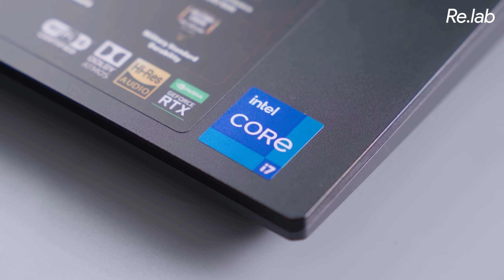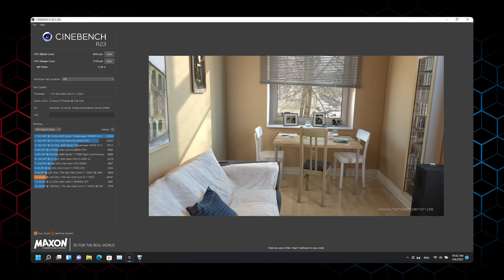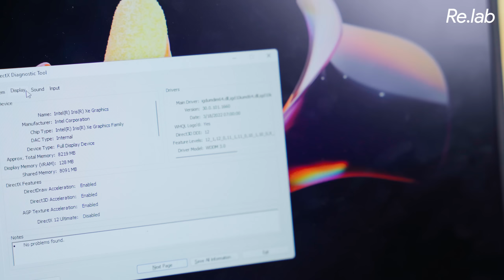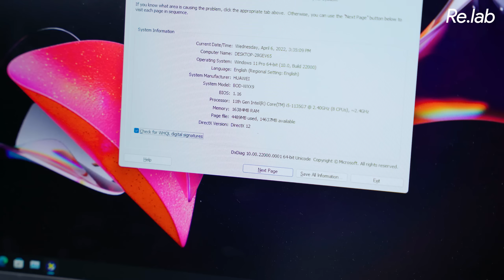Intel Gen 12 MẠNH THẾ, mua laptop Intel Gen 11 bây giờ có phải KÈO HỚ??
Intel Core i thế hệ 12 đã ra mắt được một thời gian, tuy nhiễn mức giá mà những mẫu máy này đang có đều khá đắt. Vậy thì với nhu cầu sử dụng văn phòng, cùng những tác vụ cơ bản, Intel Core i thế hệ 11 liệu có còn đủ đáp ứng, nhất là mẫu máy Huawei MateBook D15

Thực hiện
Nội dung: Bùi Thành

Menu
00:00 Intro
00:42 Ngoại hình tổng thể
02:34 Bàn phím và TouchPad
03:19 Con chip Intel Core i5 1135G7 vào năm 2022 có còn tốt?
06:00 Màn hình 15.6 inches
07:00 Super Device của Huawei
07:55 Pin và sạc nhanh
08:25 Kết luận
09:15 Outro